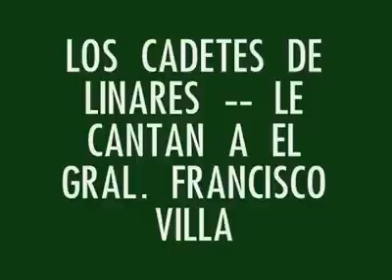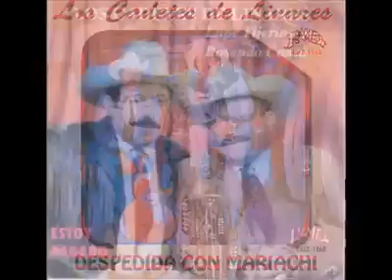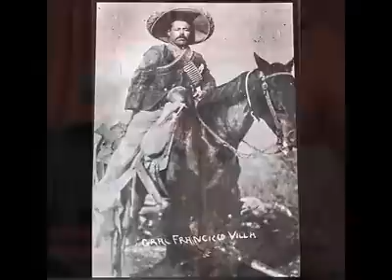Cadetes de Linares Mix Corridos al General Francisco Villa